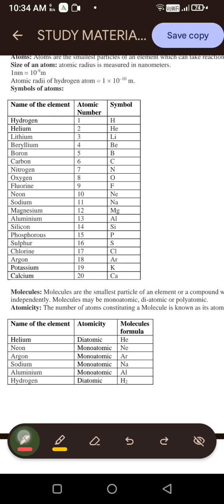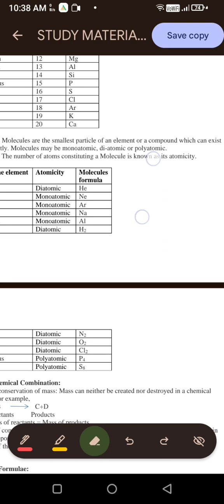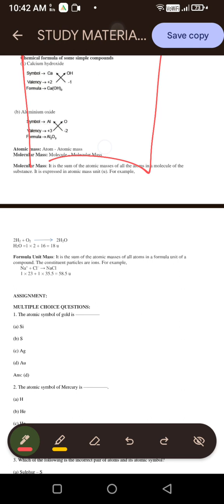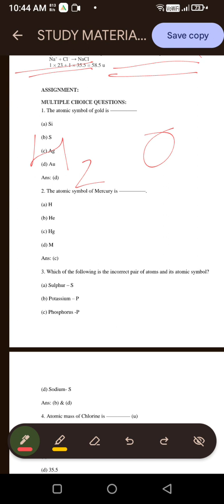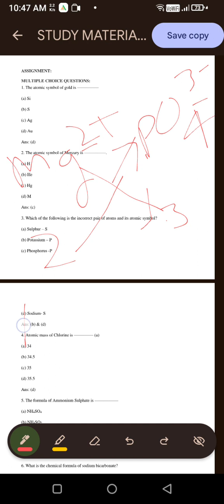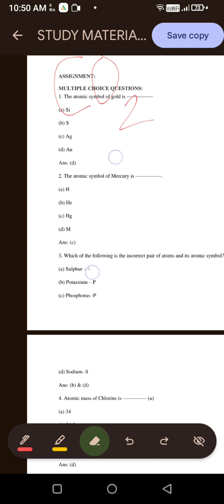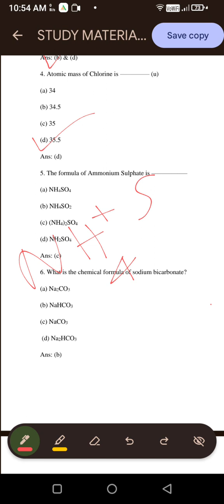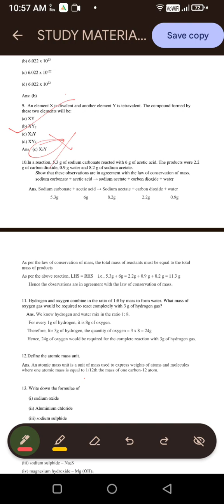Class 9th Atoms and molecules, Explaination and PT 3 important questions